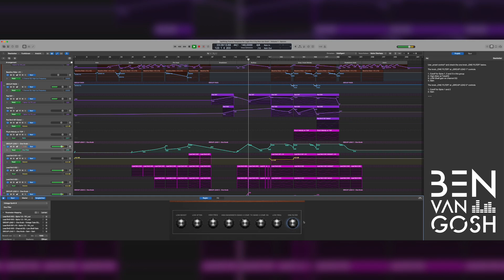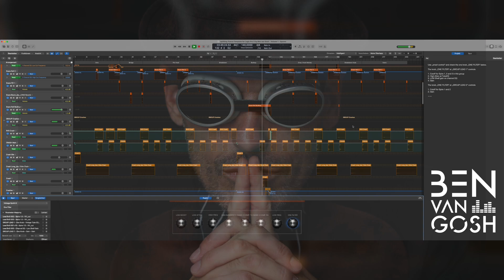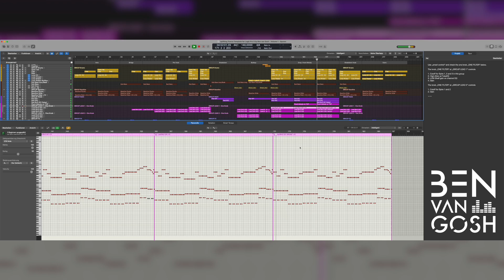Uplifting Trance Template for Logic Pro X (Ben van Gosh)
With this “Uplifting Trance Template for Logic Pro X” Ben van Gosh gives you an insight into his production of his releases.

Studying this project will give you a great insight on the processing of individual channels and mixing in Logic Pro X, through the use of EQ, compression, side chain, delay, reverbs, layering & automation.

This is a complete & full arrangement (as heard in the audio demo). You will get what you hear in the demo! All Samples, all presets and all secrets.

Ben has structured this arrangement especially for you so that Logic’s own plugins are mainly used.

The only third-party plugins which were used in this template are Reveal Spire for leads, pads and basslines, OTT Multiband Compressor (free) and the LFTTool from Xfer Records.